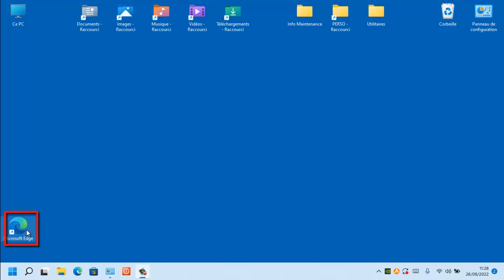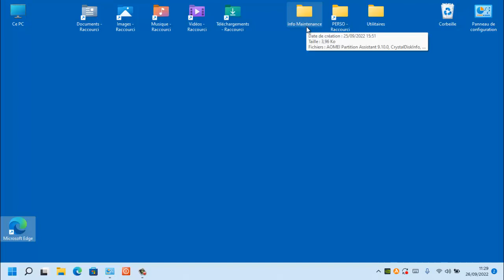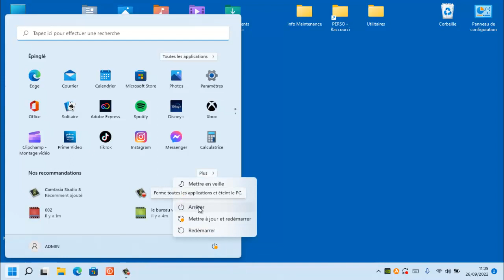Windows le Bureau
Dans cette vidéo, nous allons apprendre à personnaliser la barre des tâches.